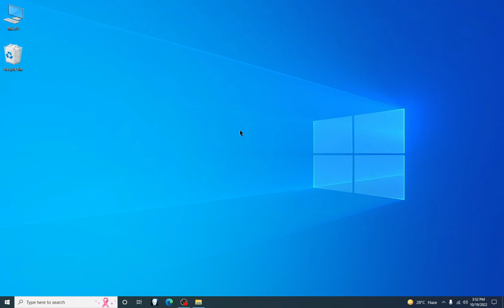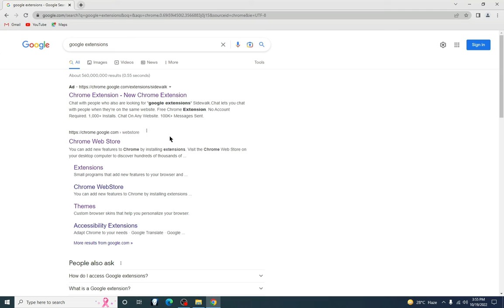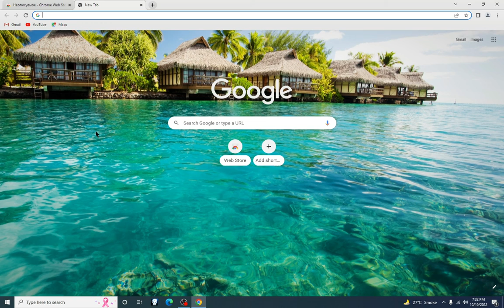how to change the background of a google chrome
Topic Cover
in this video is will show you how to change the background of a google chrome first of all go to google chrome setting and and then go to Appearance So you will come to google extention Select the themes there and you will get many themes, just select any themes and download them and your google chrome background will be changed